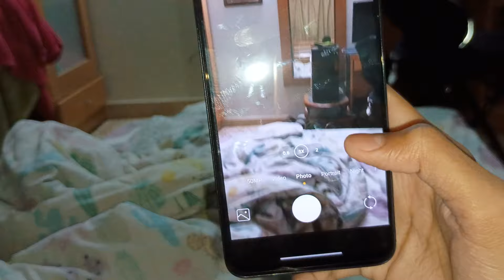Redmi Note 12 | best camera 📸 phone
redmi phone bar bar switch off kyu ho raha hai,
redmi phone back button settings,
redmi phone bangladesh price,
redmi phone backup reset,
redmi phone blast,
best redmi phone,